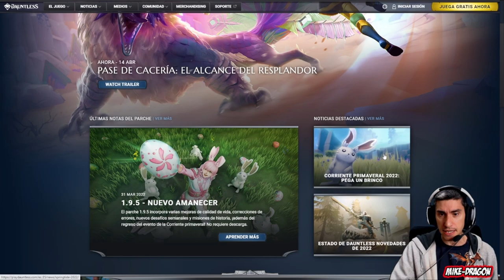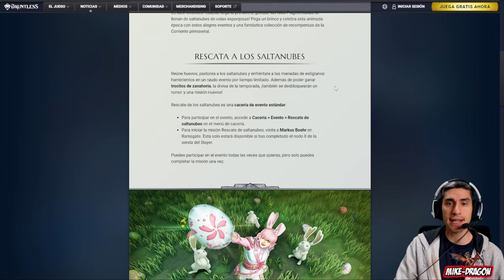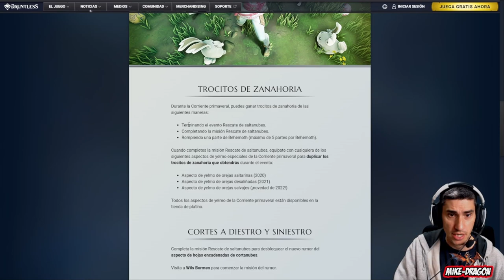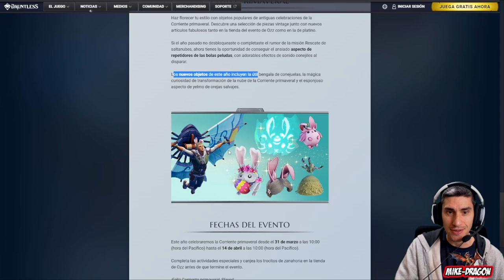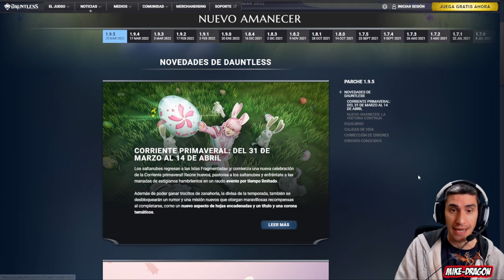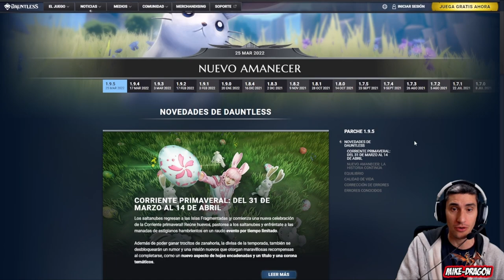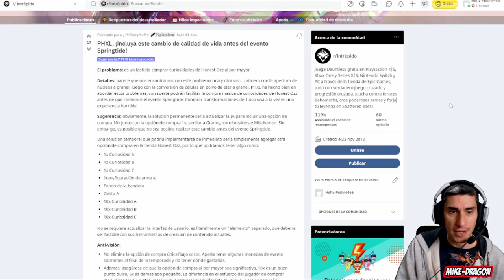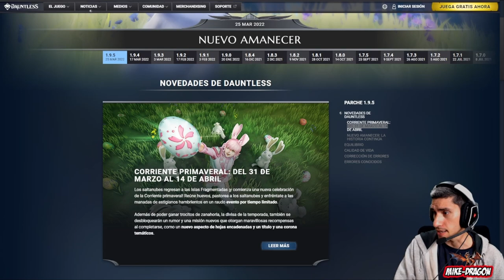PARCHE 1.9.5 (Evento Primaveral) //// Dauntless Español